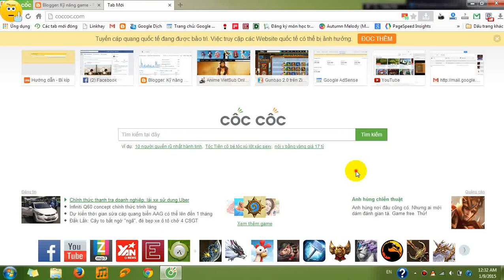[Kynanggame] Gunnbao: Hướng dẫn điều chỉnh giao diện game cho phù hợp - Youtube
Nếu banner zingme mà làm vướng mắt thì sửa thế này nha
Tổ hợp phím tắt: ctrl+shift+I